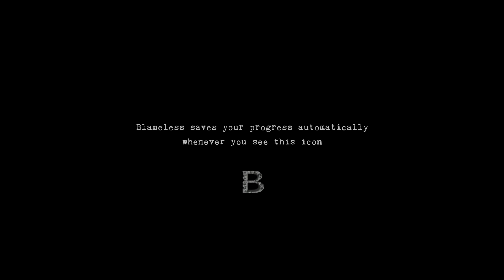Blameless (New Horror Game) Part 1 Creepy Dungeon and Insane Boltcutters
I made this video awhile ago but forgot to post it! These boltcutters are going nuts here!